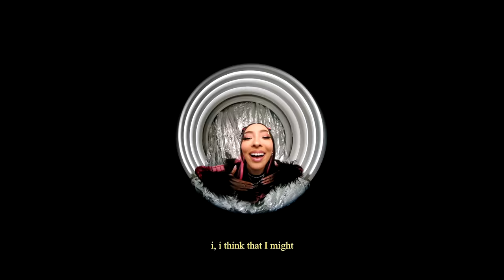Faouzia - IL0V3Y0U (Official Lyric Video)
Faouzia - IL0V3Y0U

Lyrics:
(I, I think that I might, might
L-O-V-E-Y-O-U
I-L-O-L-O-L-O-L-O-V-E)

Why are my fingers dialin' all the numbers they shouldn’t
Why are my lips saying all the words they said they wouldn’t
It's taking all of me not to give into my emotions
Calling your phone at 4 am like what am I doing
Pre-chorus:
Right now I need you more than a friend
It happened so fast
I put it on replay in my head
Don’t know what we said
I think that it went like

Hi,
Hey, watcha doin' with my heart?
I never said that you could take it
Give it back before you break it bébé,
I don’t wanna make this difficult
Don’t wanna make it complicated
Let's hang up before I say it, bébé
I,
I think that I might
Might L-O-V-E Y-O-U
I L-O-L-O-L-O-L-O, bébé
I,
Might L-O-V-E Y-O-U
I L-O-L-O-L-O-L-O, bébé

Why am I stayin’ up every night tossin’ and turnin’
Starin’ at your photo like I never learn, and
Drawin’ you up in my mind right next to cupid
Don’t know why L-O-V-E makes me foolish
Pre-chorus:
But, Right now I need you more than a friend

Hi,
I,
Might L-O-V-E Y-O-U
I L-O-L-O-L-O-L-O, bébé
I,
Might L-O-V-E Y-O-U
I L-O-L-O-L-O-L-O, bébé
I,
Might L-O-V-E Y-O-U
I L-O-L-O-L-O-L-O, bébé
I,
Might L-O-V-E Y-O-U
I L-O-L-O-L-O-L-O, baby
I,
Might L-O-V-E Y-O-U
I L-O-L-O-L-O-L-O, baby
I,
Might L-O-V-E Y-O-U
I L-O-L-O-L-O-L-O, baby